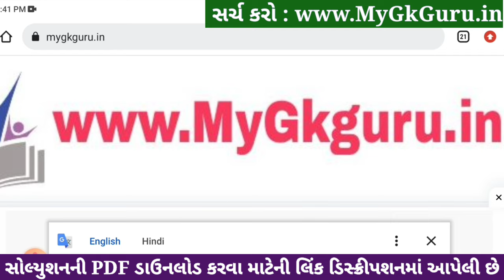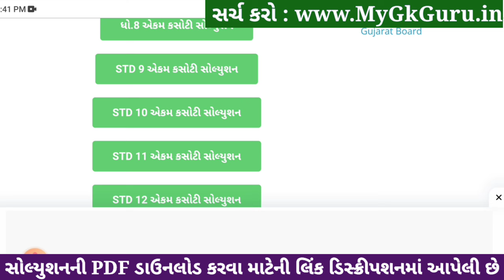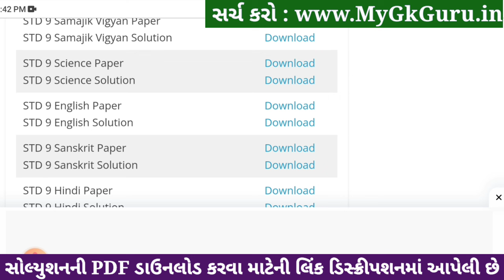std 9 science ekam kasoti 4/1/24, std 9 ekam kasoti 4/1/24 science, ekam kasoti dhoran 9 vigyan 2024